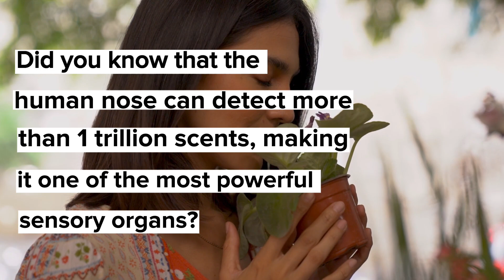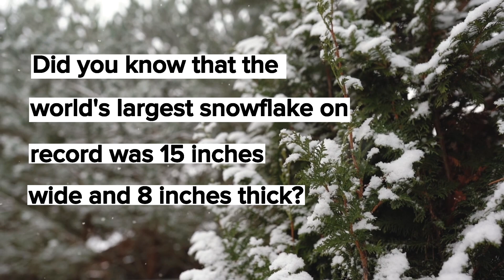10 Mind blowing facts | Did you know? | Surprising facts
mindblowing facts
interesting facts